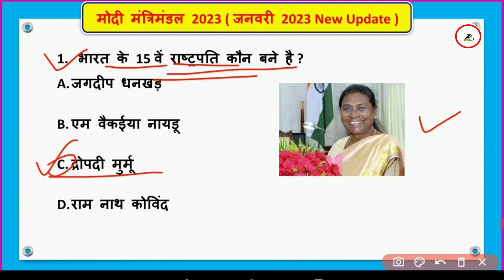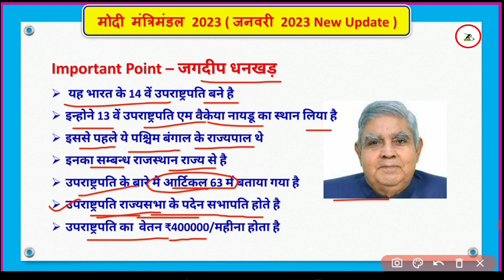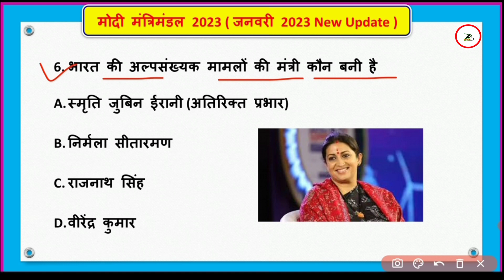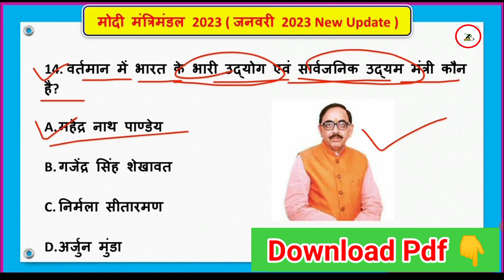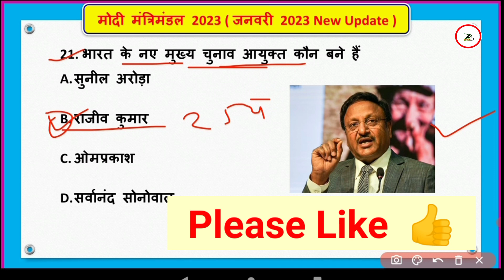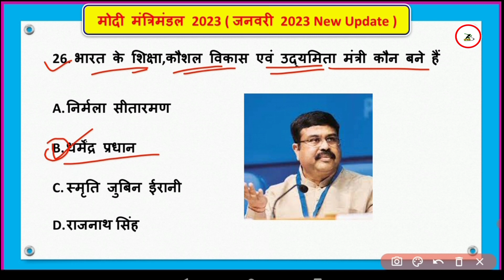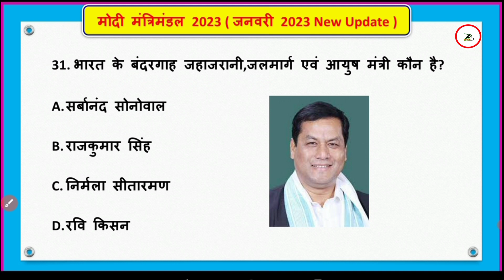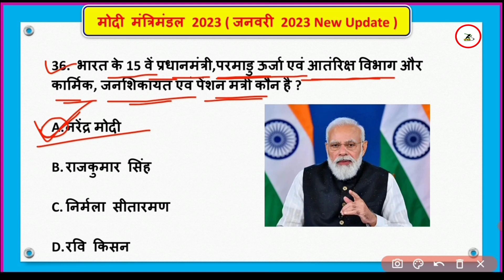मोदी मंत्रिमंडल 2023 ।New Cabinet Ministers List 2023। वर्तमान में कौन क्या है 2023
Wartman me kaun kya hai।Modi Cabinet List 2023। Modi mantrimandal 2023। Vartaman me kaun kya hai। current affairs in hindi

About Video -
Hello Friends welcome to Exam Tracker YouTube channel dosto is video me aapko Vartaman cabinet ministers ki puri list diya gaya hai isme modi manttrmandal 2023 ka New update bataya gaya hai jo aapke aane wale kisi bhi exam ke liye kafi fayademand sabit ho jata hai yadi aapne yah video dhyan se dekh liya to aapke exam me puchhe gaye 2 se 3 questions pakka ho jayega isliye is video ko ek bar jarur dekhe thank you